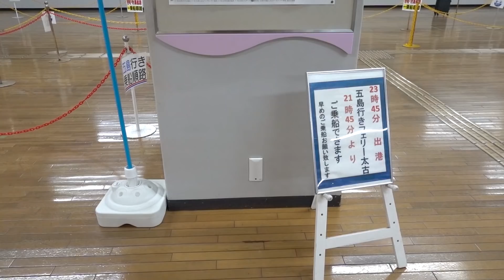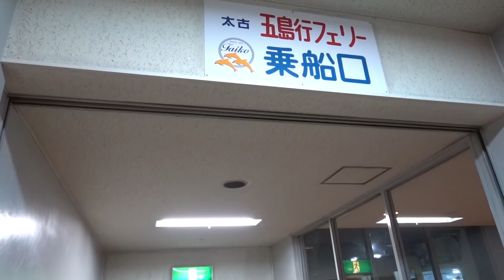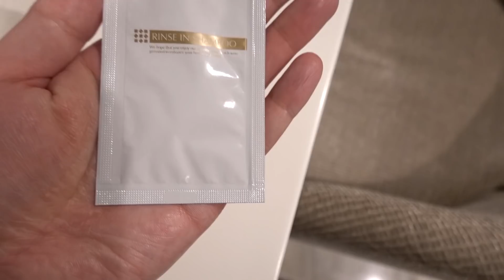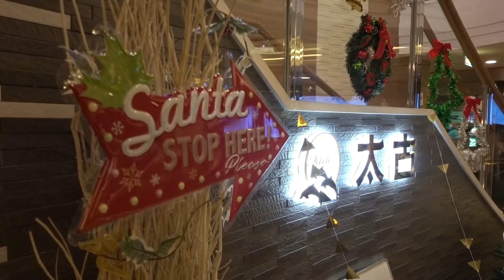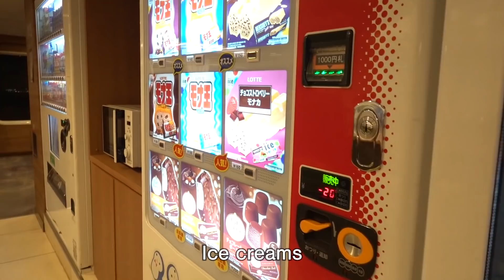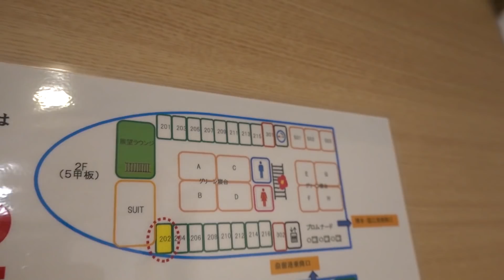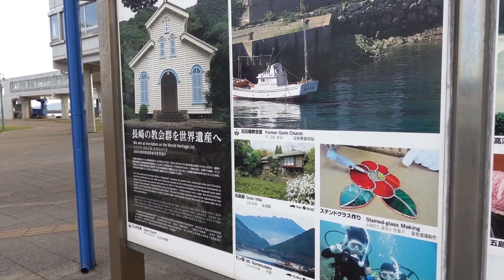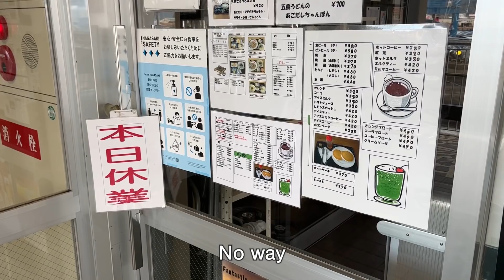Japanese Local Ferry Experience | Suite Class with a Huge Balcony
I tried Suite Class on a small Japanese local ferry from Hakata to Fukue.